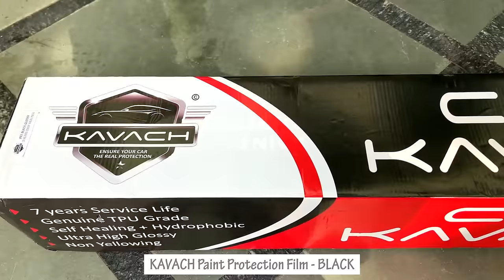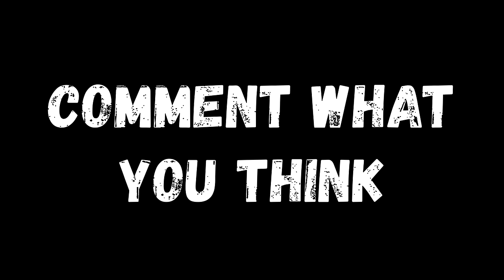Black PPF on White CAR - Paint Protection Film | No Scratch & High Gloss PPF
PPF CAR KAVACH BRAND DETAILS -
Savitri International - Car Kavach

FOR PPF & COATING Detailing SHOP -
OCEAN CAR SPA & DETAILING
Address - Ranjeet Nagar, J-26, Near Shak Market, JAMNAGAR (Gujarat)

Importance of Paint Protection Film for cars -
The PPF for cars is a vital investment for car owners who want their vehicles to be in top-notch condition. Protecting the car’s exterior surface against damage from gravel, road debris, and environmental hazards can help mitigate scratches, chips and other forms of damage that can be expensive to repair.

With PPF, if there’s a scratch or other minor damage to your car, you won’t have to replace or repair the whole car part or get it repainted. A professional will efficiently remove the existing PPF from the damaged part and reapply a new film over it. However, if the damage is significant, PPF won’t be able to protect the paint.

Paint Protection Film Benefits -
- Self-healing - Instant healing of minor scratches
- Stain resistance and discoloration - Produces enhanced finish
- Highly durable
- Does not turn yellow
- Damage protection
- Easy to maintain
- Preserves the resale value
- Superior protection against corrosion

1. Microfiber Cleaning Cloth
2. Chain Cleaner Brush
3. All in One Cleaner Polish
4. Body cover Silver
5. Matte Paint Polish
6. Motul Combo(Lube & cleaner)
7. RE Body Cover
8. WASH SHAMPOO
9. FAST WAX SPRAY
10. 3M WAX
11. SCRATCH REMOVER

CHROME POLISH
Matte Paint Polish

1. WD40
2. Kangaroo
3. ZORRIK 88
4. WD 40 BIG